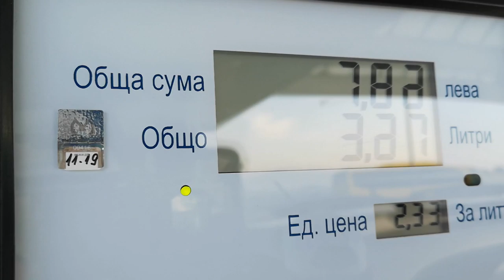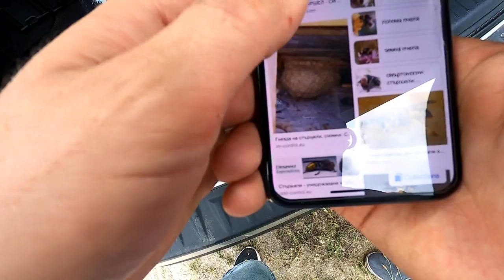МИСТЕРИОЗНИ ЩУКАРСКИ ОСТРОВИ! Най-якият риболов на щука / Hecht / Pike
РАЗМАЗАХМЕ СЕ ОТ ЩУКИ! На най-красивите и мистериозни острови и блата за щука на които съм бил!  Най-якият щукарски риболов до момента.
Най-успешнaта примамка от излета е DEAD FLOAT .

Taкъмите, които ползвам са:
► ВЪДИЦИ: